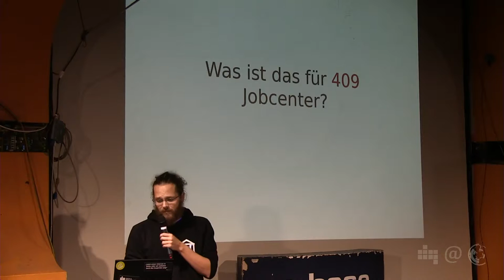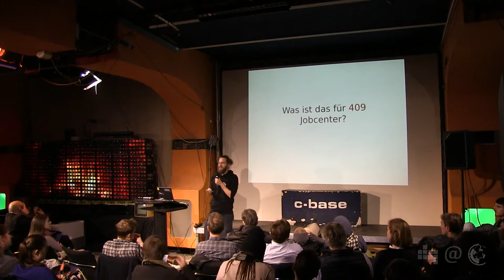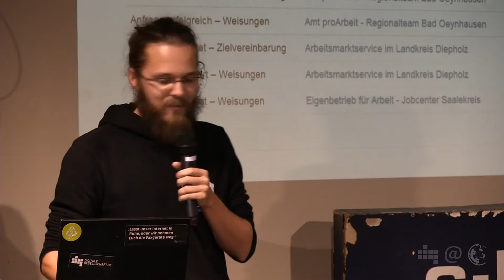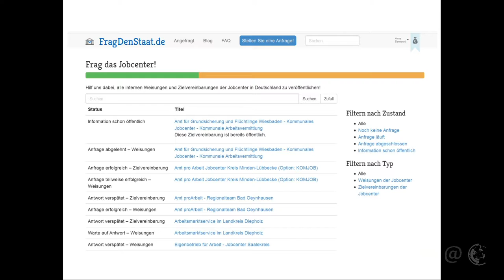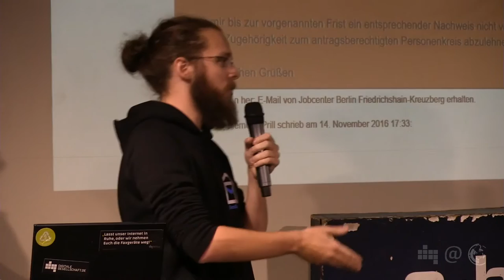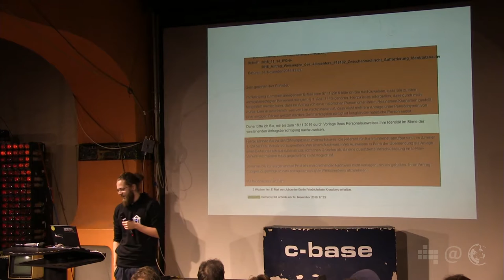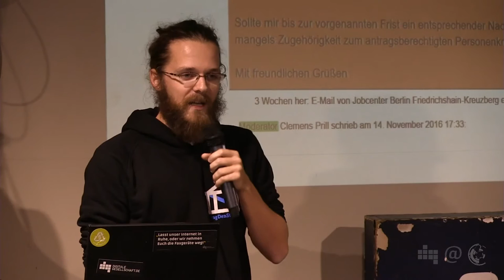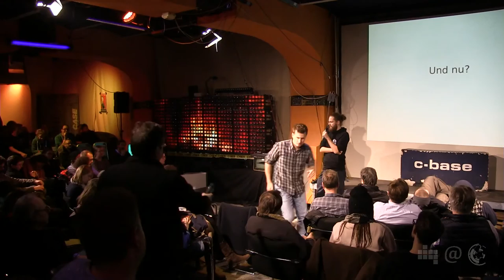Frag das Jobcenter | Arne Semsrott | 55. Netzpolitischer Abend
Jobcenter haben das Recht, ihre sogenannten Kunden bis ins Detail zu überwachen. Gleichzeitig sind sie selbst äußerst intransparent.
Alle Jobcenter in Deutschland regeln ihre Arbeit mithilfe von internen Weisungen. Diese Dokumente bestimmen zum Beispiel, wie MitarbeiterInnen mit DolmetscherInnen umgehen sollen, wie Sanktionen umgesetzt werden und ob bestimmte Arztbehandlungen vom Jobcenter übernommen werden. So regeln die Zielvereinbarungen der Jobcenter mit ihren Aufsichtsbehörden etwa häufig, wie viele Menschen in einem Jobcenter Leistungen beziehen und wie viele in Maßnahmen gehen sollen.
Frag das Jobcenter will alle internen Weisungen und Zielvereinbarungen der Jobcenter in Deutschland veröffentlichen.
Arne Semsrott erklärt, welchen Nutzen das Projekt hat und wie man mithelfen kann.